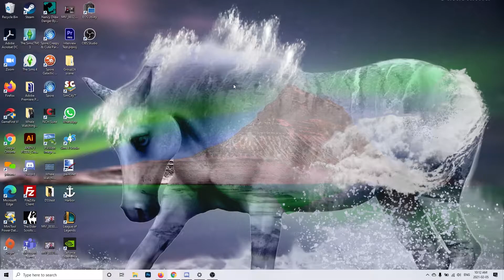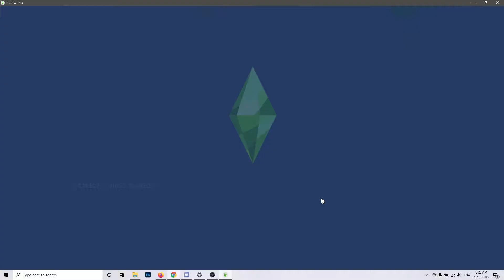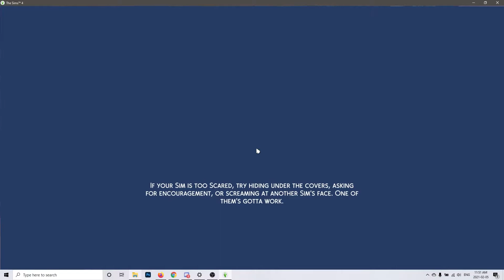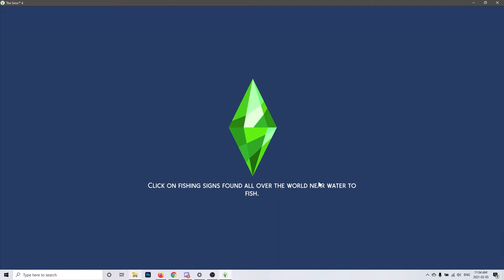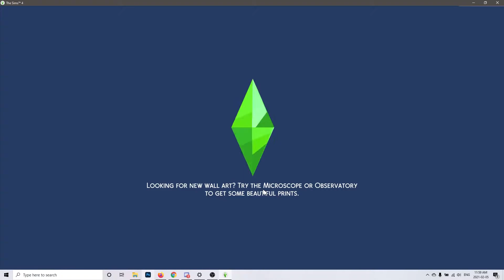Paranormal Stuff Pack Review!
Sorry for the crappy voice over, my laptop roars lol